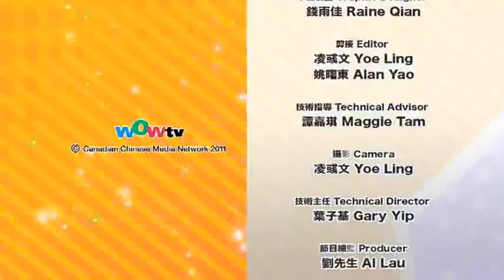0719 八尽娱乐 - 做藝人收入冇保證 王貽興出七書壓模 1/1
一連七日的書展將開始, 大家都關注&#135361;模寫真時,其實有份出書的明星亦要落足力谷書! 年年以量取勝的王貽興,前年出15本,上年出7本,今年繼續大包圍出7本書! 而其他明星: 糖兄妹,盧凱彤,鍾舒漫,衞詩,C AllStar 都會出書。

你認為今年邊本書最賣得?